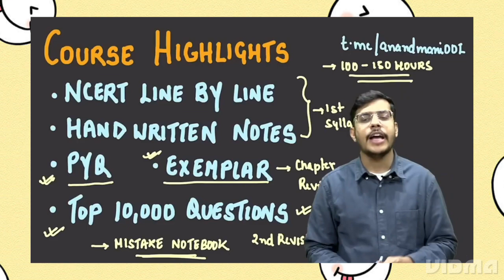How to get 340+ marks in neet biology tips & plan by anand mani sit | neet biology strategy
Neet 2023,Neet biology,Anand mani,Neet 2023 latest news today,Neet biology by anand mani,Neet 2023 biology strategy,Neet 2023 news by nta,Nta on neet 2023,Neet 2023 paper level